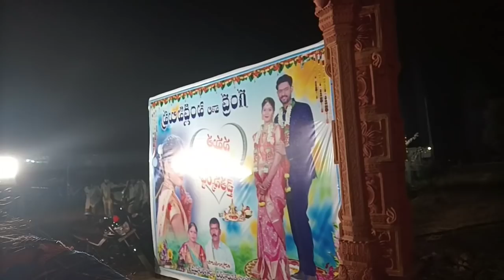ఆడపడుచు మ్యారేజ్డెకరేషన్ వేరే లెవల్మా ఫ్యామిలీ రచ్చ మామూల//కొన్ని వంటకాన్ని స్పెషల్గా మీకోసం వీడియో